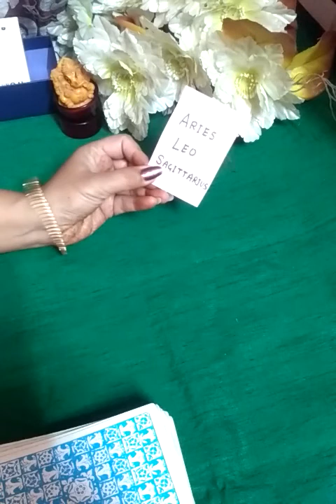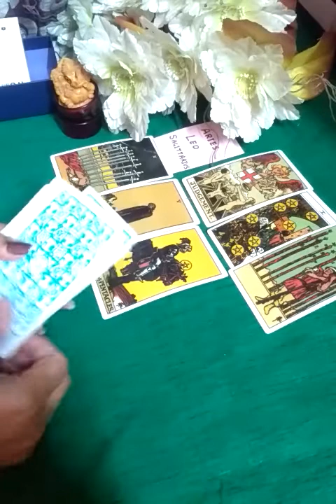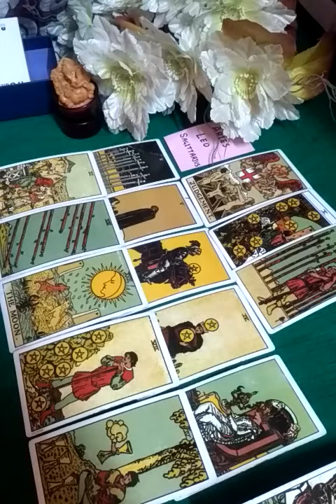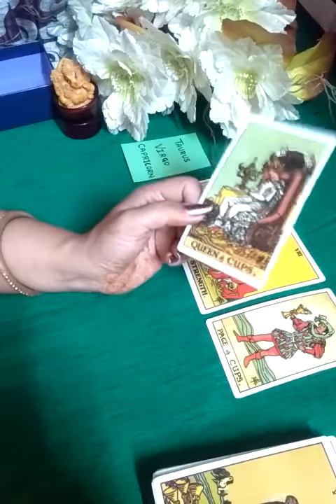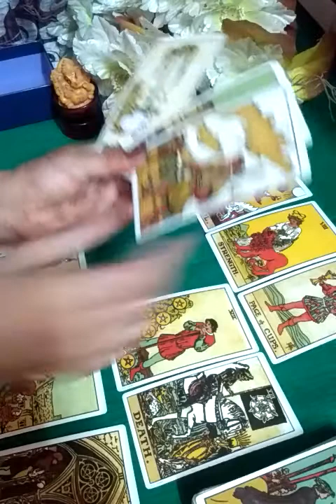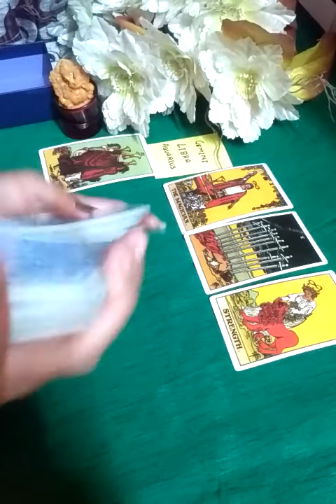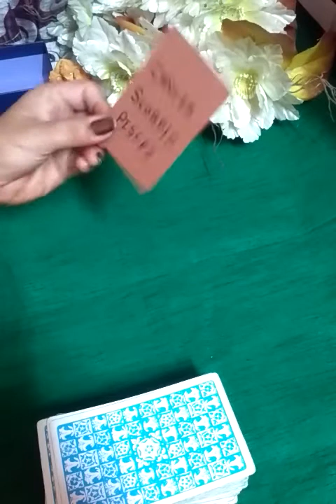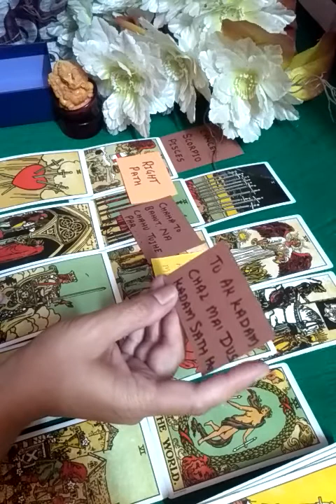⭐Next Ten Days In Your Love Life ⭐ Current feeling ⭐ Messages ⭐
Hi everyone

This is a general reading  for next ten days in your love life.It may or may not resonate with everyone.

Time less. For all the signs.choose your sign.

time stamp

💓00:48
💚15:26
💛27:46
♥️37:37